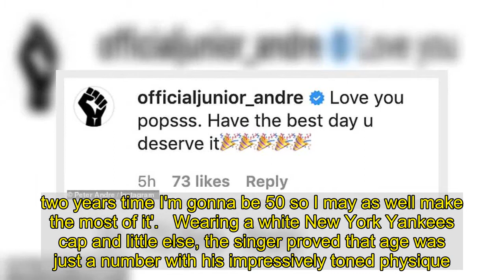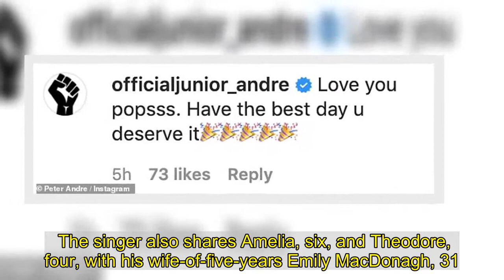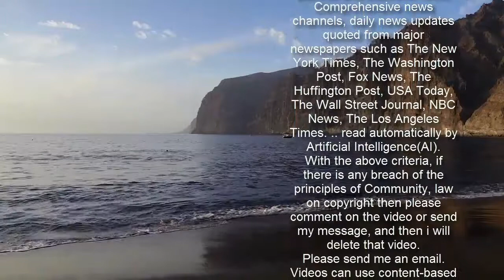Peter Andre celebrates his birthday with a cheeky topless video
He's no stranger to getting his abs out on camera. And Peter Andre proved nothing had changed when he celebrated his 48th birthday in lockdown by posting a cheeky topless video to Instagram on Saturday.    The Mysterious Girl singer rhymed: '48... feeling great,' as he flexed for his followers and admitted that he had been working hard on his body so felt keen to show off his ripped frame as turning 50 looms in two years.   Peter was clearly very proud of the hard work he's been putting into his body as he stated in the clip: 'And just like that I'm 48-years-old... 'Yeah I've got my shirt off because I figured do you know what I'm training hard...two years time I'm gonna be 50 so I may as well make the most of it'.   Wearing a white New York Yankees cap and little else, the singer proved that age was just a number with his impressively toned physique. 'Ps. Excuse the lit up nips,' joked the musician about his prominent nipples.    ‹ Slide me ›   Peter's supportive children were quick to wish their dad well on his special day. His son Junior, 15, wrote beneath the video: 'Love you popsss. Have the best day u deserve it.' Princess, the singer's teenage daughter with ex-wife Katie Price, posted a gorgeous selfie with her dad on her Instagram to mark the occasion. She wrote beneath the adorable photo: 'Happy birthday...love you'.. The daddy-daughter duo looked radiant as they gazed into the camera in comfy grey hoodies at home in Surrey.    Peter co-parents the two teenagers with his ex and former glamour model, Katie. He revealed in June that he is the 'stricter' parent between him and Katie, who he split up with back in 2009. The singer also shares Amelia, six, and Theodore, four, with his wife-of-five-years Emily MacDonagh, 31. He credited his strict parenting to the way he was brought up by his own mother and father as a child, as he joked that in an ideal world his kids would 'listen to everything he says'.    The singer said he told his children to stay off social media until they turned 13 and tried to keep them from setting it to public until they reached age 14.He told Daily Star Online: 'Junior has stuck to it. Princess not so much but what I did with Princess was compromise so I told her to turn her comments off.'He added: 'Ideally my kids would listen to everything I say. But as parents we have to come to compromises because this is the way of the future. It's online.'He went on: 'I've always kind of been the stricter parent. The only reason that is, is because my dad and mum were very strict.'But they were so strict to the point that I couldn't do anything. I've taken the best bits that I realised when I was older.'